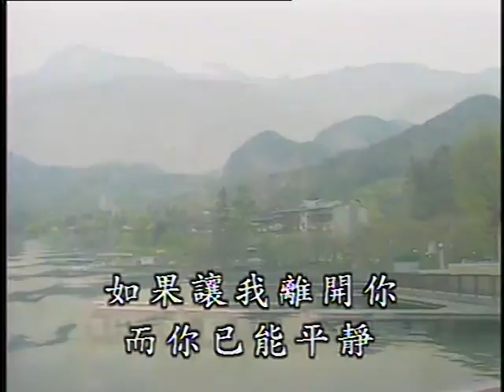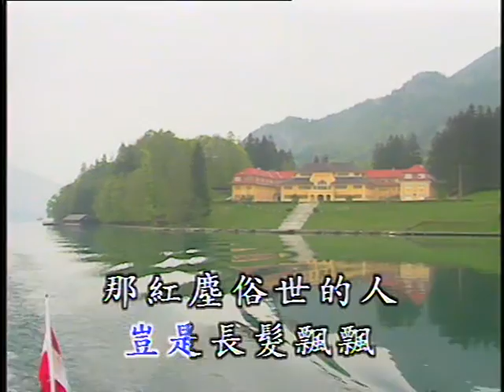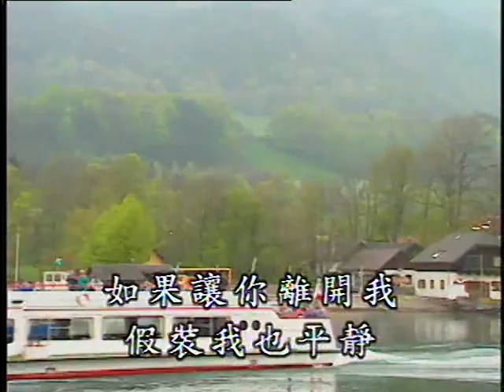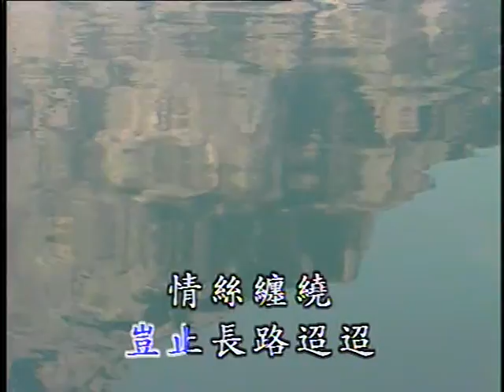怨苍天变了心 Yuan Cang Tian Bian Le Xin (優必勝 U-Best Production - DVD版)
Title : 怨苍天变了心 Yuan Cang Tian Bian Le Xin
Original Singer : 方季惟 Fang Ji Wei
Lyric 作词 ： 何厚华 He Hou Hua
Composer 作曲 ： 徐嘉良 Xu Jia Lang
Album : 优必胜國語金曲精选 2 (U-Best Chinese Golden Hits Selection Vol. 2)
Track : 17
Year Released : 1994